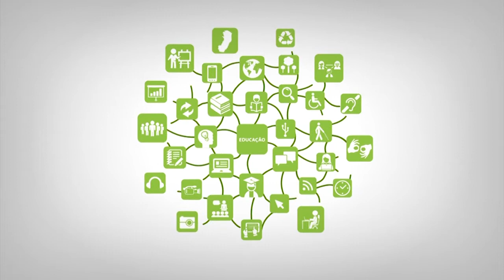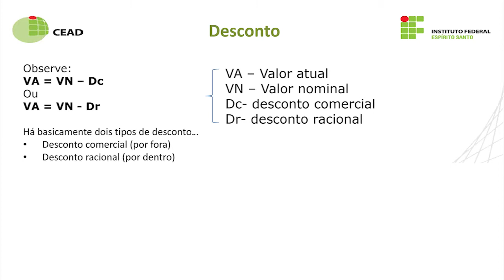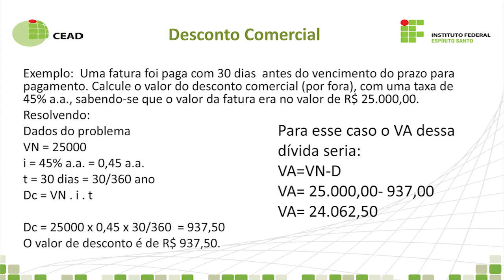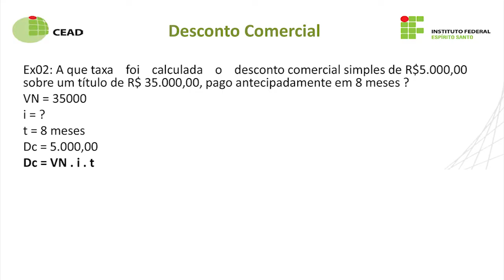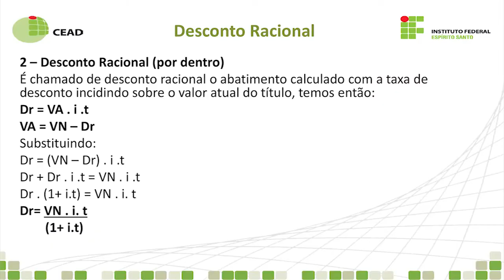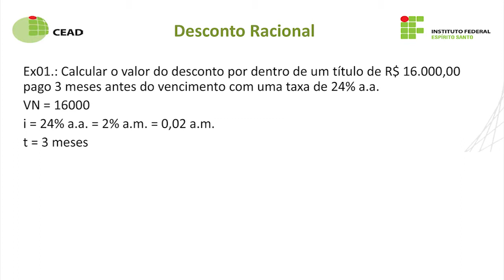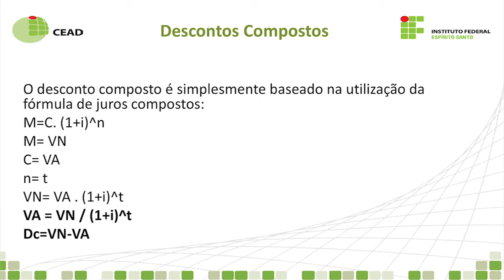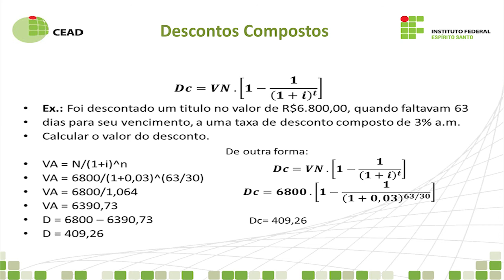Videoaula - Desconto - Matemática Financeira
Curso: Técnico em Administração
Disciplina: Matemática Financeira
Professor: Paulo Roberto Prezotti Filho
Semana: 5